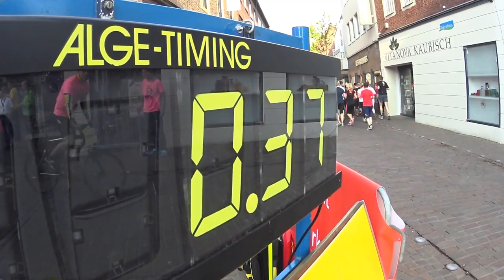Bocholter Citylauf 2015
Unser Video zum Bocholter Citylauf 2015. Tolles Wetter, toller Sport, tolle Stimmung.